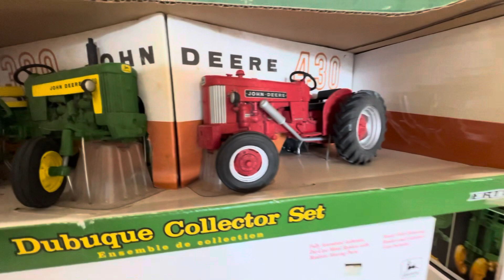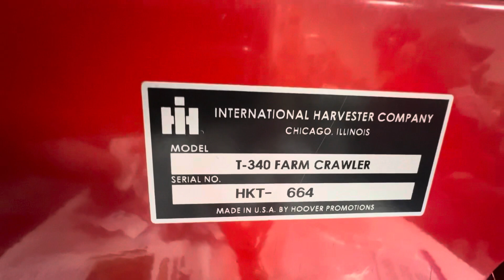My First Time At The Old North State Farm Toy Show it was a blast